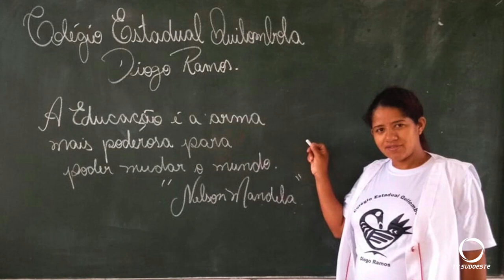7.113 pessoas quilombolas residem no Paraná atualmente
Atualidade: Mais de 7 mil quilombolas do Paraná vivem em 68 localidades de 22 municípios.